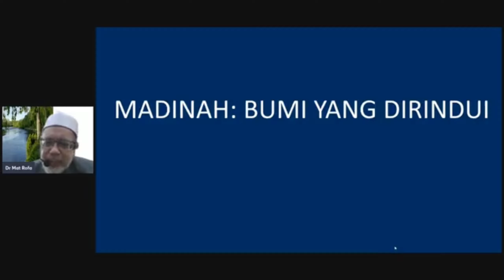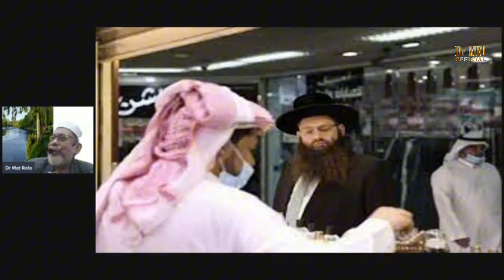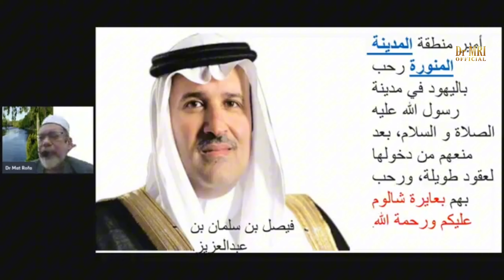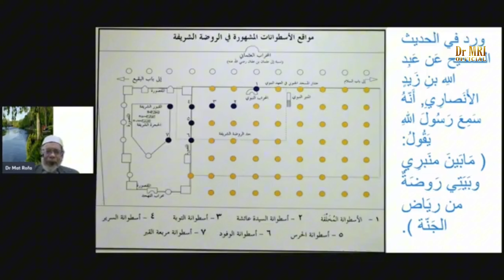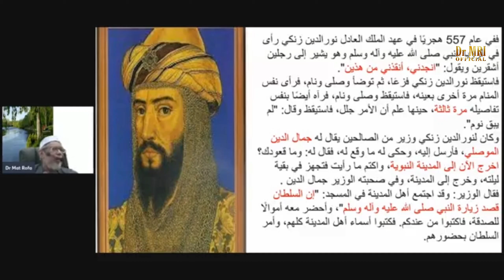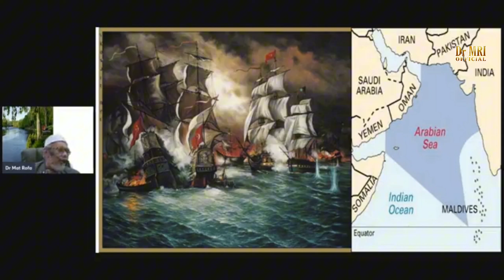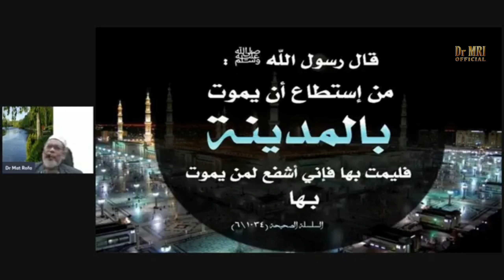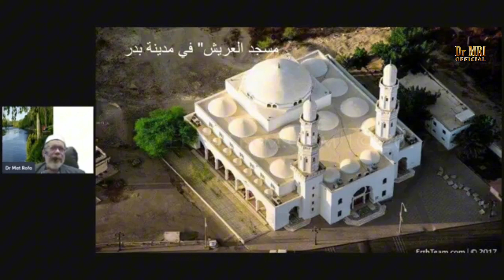Madinah : Bumi Yang Di Rindui - Dr Mat Rofa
Terima Kasih